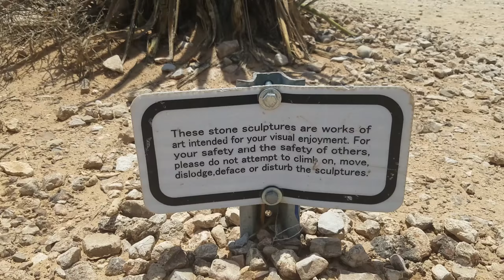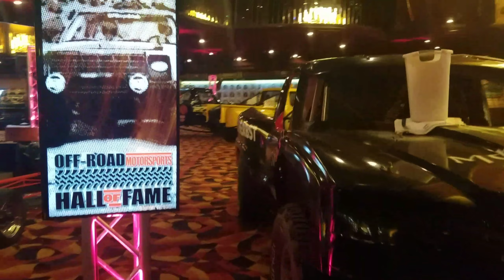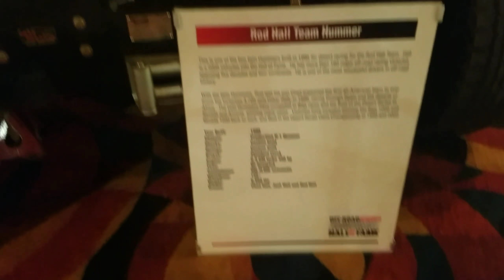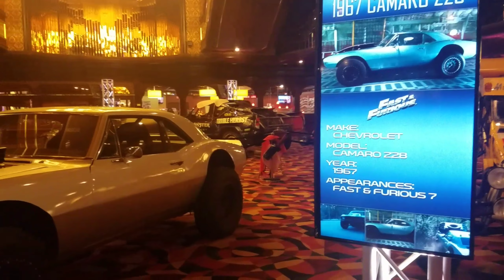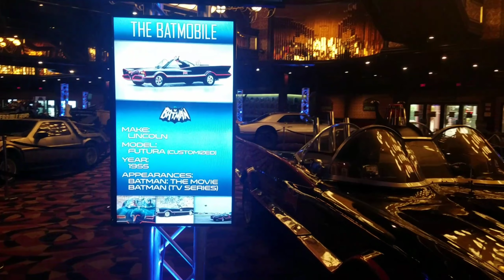Seven Magic Mountains Las Vegas Art Display --- Movie Cars at Gold Strike Hotel & Gambling Hall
a visit to Seven Magic Mountains & Gold Strike Casino movie Cars on display